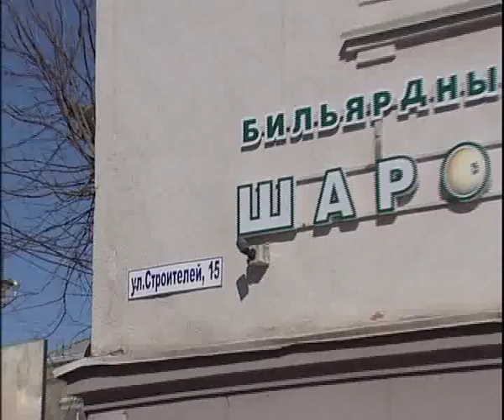Russuan pool 3 18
Алексей Челейкин - Шаровня 3-18, Alexey Cheleykin - Russuan pool 3 18